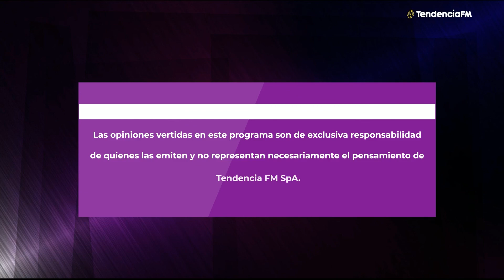Edición Especial - EsTendencia Sesiones Musicales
EsTendencia Sesiones Musicales.
Edición Especial, el lunes 28 de septiembre del 2020.
Alianza colaborativa entre Tendencia FM y Fundación CEPAS.

"Por una sociedad justa en derechos y armonía"

Fundación CEPAS forma parte del Programa Otras Instituciones Colaboradoras del Ministerio de las Culturas, las Artes y el Patrimonio, que busca fortalecer y dar continuidad a instituciones y organizaciones culturales de derecho privado y sin fines de lucro. Este programa además es parte del Sistema de Financiamiento a Organizaciones e Infraestructura Cultural del Ministerio que integra, articula y coordina de forma transversal los planes, programas y fondos orientados al fomento y apoyo de las organizaciones, de la infraestructura cultural, y de la mediación artística. Todo esto con una vocación descentralizada, mecanismos participativos, y la promoción de la creación de redes y asociaciones.